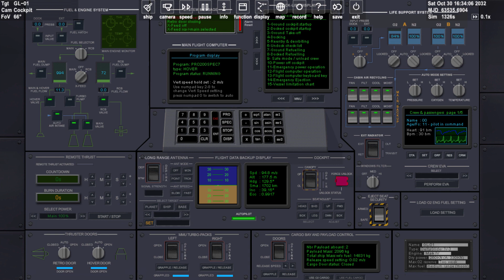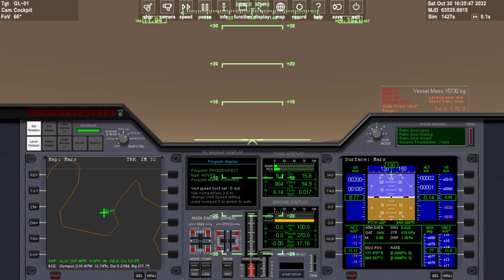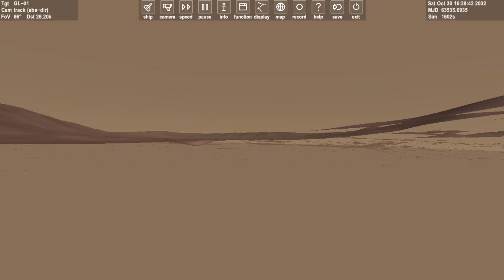Orbiter 2016 - Exploring Around Curiosity Rovers Landing Site On Mars On It's Anniversary